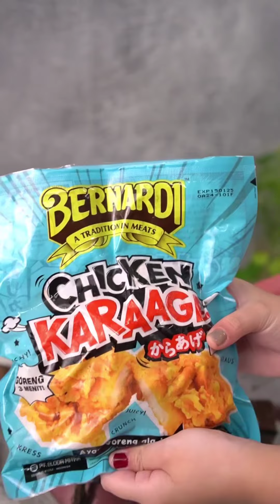Karage Cabe Garam